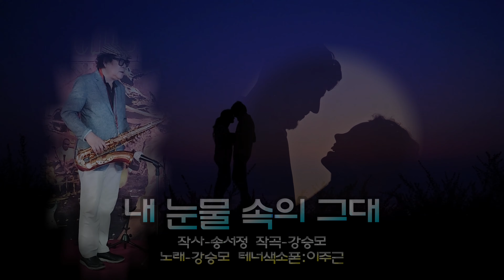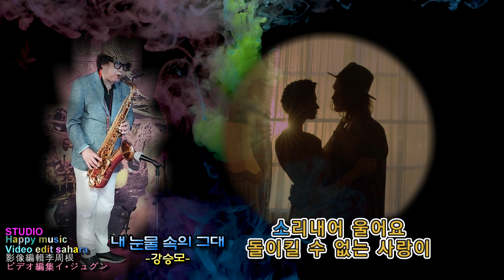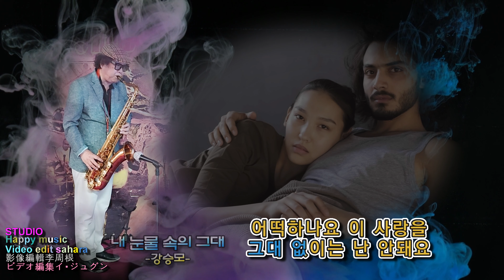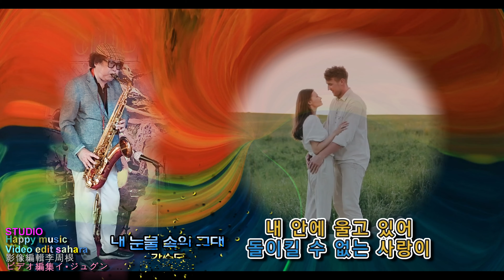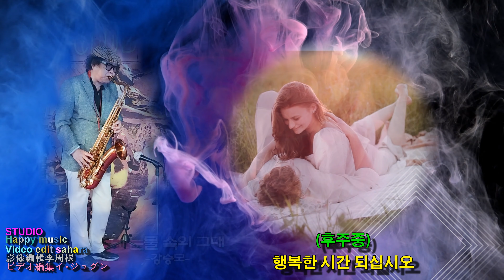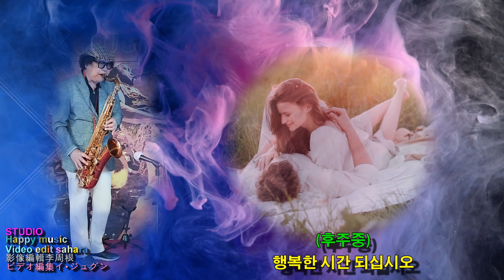내눈물속의그대 강승모 테너색소폰이주근 4k